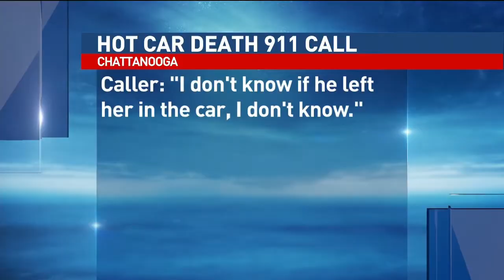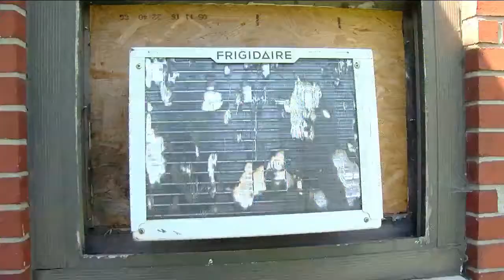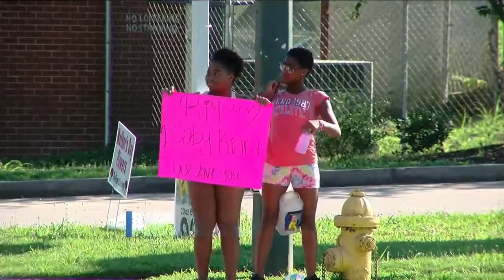911 recording of Tunnel Blvd homicide released, caller says 11 month old wasn't breathing